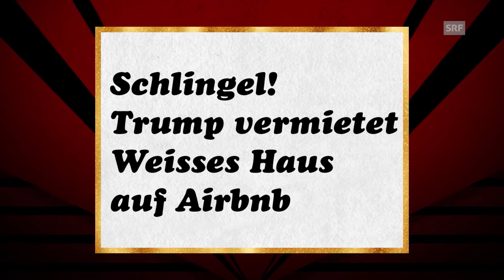«Deville Times» - das Schlagzeilen-Bingo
«Deville» – das ist die Late-Night-Show auf SRF. Unverschämt schlagfertig und charmant, kombiniert mit einer Prise Provokation, so führt Dominic Deville durch das 30-minütige Format aus dem Zürcher Club Mascotte.